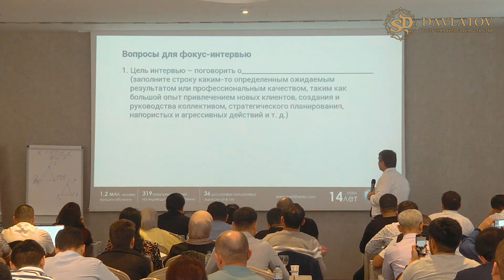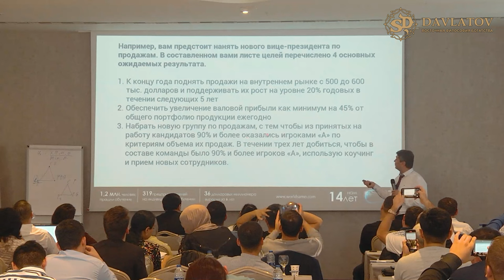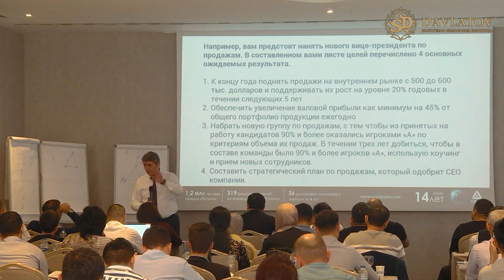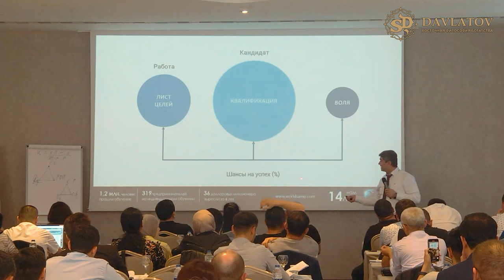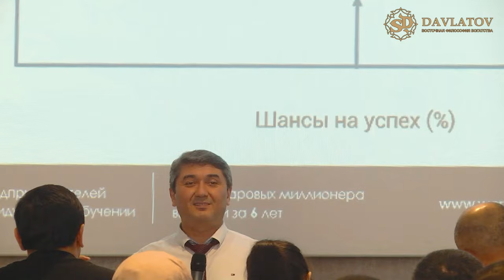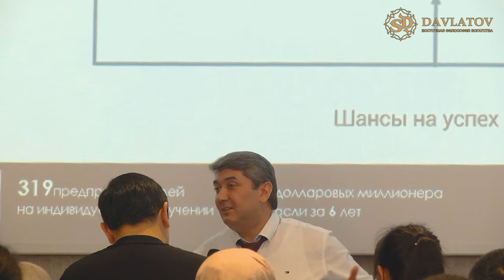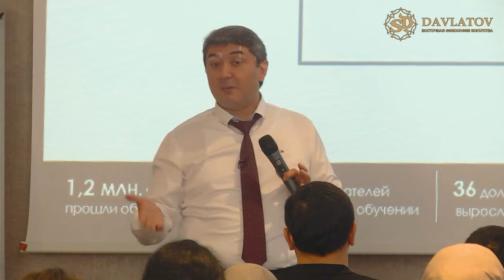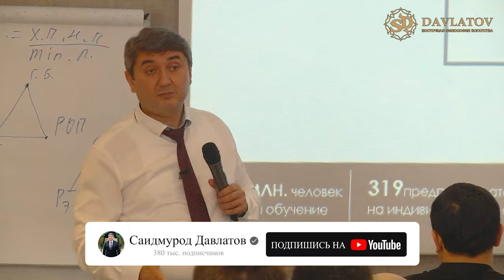Тренинг на тему «Фокус-интервью»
Для чего нужно проводить фокус-интервью и на что это направлено, это и другое узнаем сегодня!